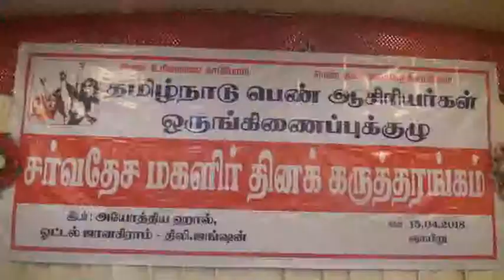Women Teachers Association Meeting 1